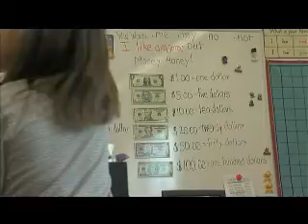Rota Newsbreak: Dangers of confusing drugs with candy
AFN Rota reporter MC2 Karalie Pallotta shows how corpsmen from Naval Hospital Rota volunteer their time to teach Rota Elementary first graders how to stay safe by recognizing the difference between drugs and candy.